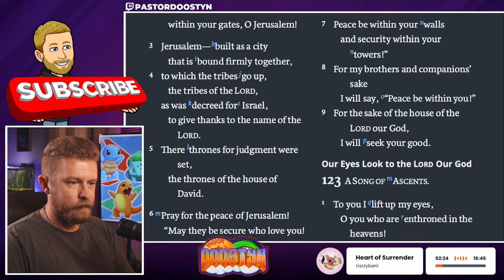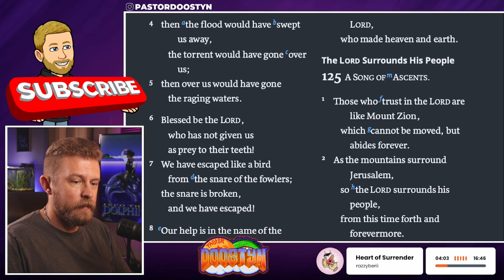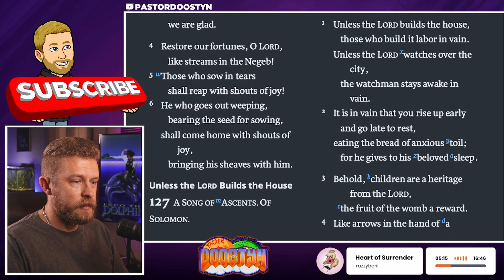Psalms 120-126 ESV - Daily Bible Reading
===LIVESTREAM SCHEDULE===
Monday, Tuesday, Thursday, Friday: 2p-5p CST on Twitch